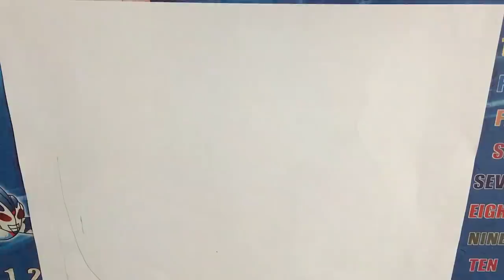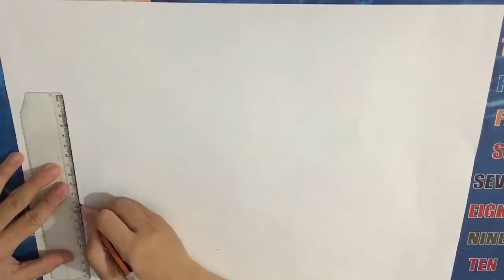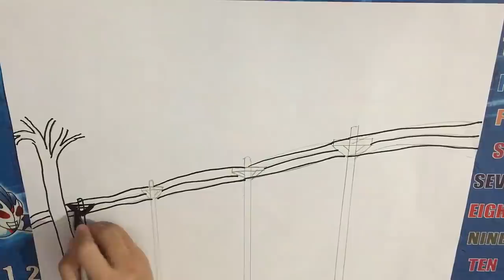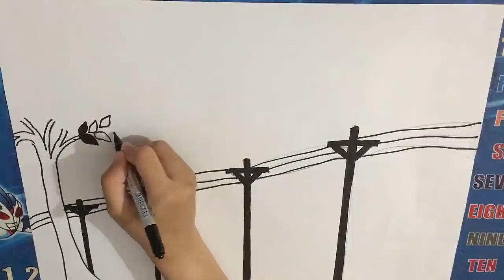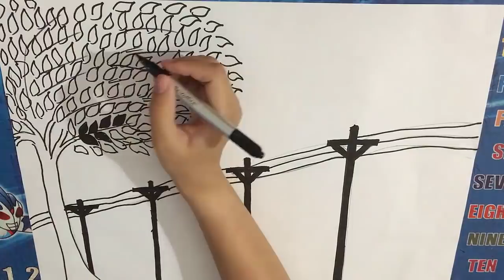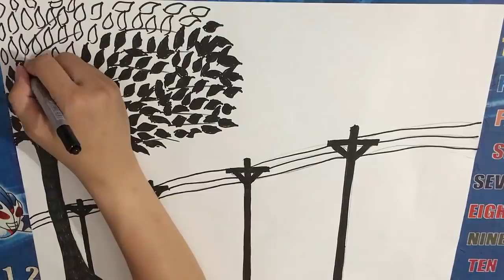Imagine a Countryside Afternoon Scene In The Painting In The Heart Of Sobo City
© Copyright EETRE Team Production ☞ Do not Reup